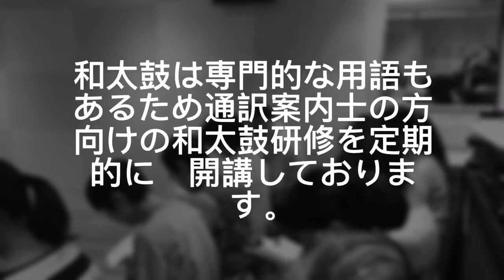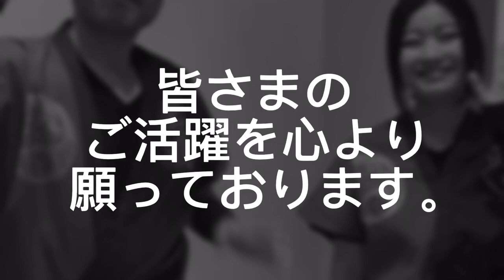【社内研修チームビルディング】通訳案内士ガイドのための和太鼓体験講座Japanese dram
外国人インバウンド　日本国内東京観光
いま世界各国で人気急上昇！日本文化体験和太鼓体験のレポート
📺夢アカデミーDreamAcademy では、
上野浅草秋葉原スカイツリー  　など人気観光エリアで
和太鼓体験三味線体験　を中心に
日本の伝統文化体験　を提供しています(^-^)
1名〜500名様まで、国内外問わず365日対応中！
実際の体験の様子はYoutubeやブログをご覧ください✨
📺At Dream Academy, we offer Japanesedrums, Japanese guitars, Japanese songs and Shinobue experience.
This is a popular course for beginners to enjoy
A cheerful and energetic instructor will enhance your experience to make you the best memories!
From 1 to 500 people, 365 days a year, both domestically and internationally!
Please see YouTube and blog for the actual
We look forward to your inquiry✨I
和太鼓よこ打ち二台並べて打つ時のリズムパターン
和太鼓よこ打ち基本型　色々なリズムパターン
和太鼓たて打ちリズムパターン　30選
三宅太鼓よこ打ちハイポジ編

夢蔵MUSASHI松風夢之進＆皐月百香の

～夢アカデミーDreamAcademyオンラインLessonテキスト集～
村上響子＆松風夢之進の三宅太鼓たて打ち版テキスト
皐月百華のたて打ちオンラインLessonテキスト
皐月百華の横打ちオンラインLessonテキスト
皐月百華＆松風夢之進動画で学ぶ和太鼓の雑学
宝本夢子丹田式ボイトレ講座
松元宏樹先生の人生に役立つ琴の雑学

和太鼓奏者　和太鼓講師
松風夢之進　延時百香　皐月百華
宝本夢子　村上響子　　如月鳴
津軽三味線講師　松風夢之進
【銀座　津軽三味線　琴箏教室】
津軽三味線講師松元宏樹
琴　三味線　渡邊優子
琴　市川孝観

🗻和風フリー素材BGM和太鼓

ベトナム遠征越日文化交流フェスティバルサムライ書道生け花ベトナム民族芸能
日本の伝統文化芸術鑑賞ステージ　を提供しています(^-^)
NPO絆プロジェクト2030被災地支援チャリティーコンサート

ホテル　施設　学校など出張演奏、
演奏依頼　は国内外問わず365日対応中！
実際の演奏の様子はYoutubeやブログをご覧ください✨

🌸 演奏依頼　出演情報はこちらです＾－＾
演奏依頼